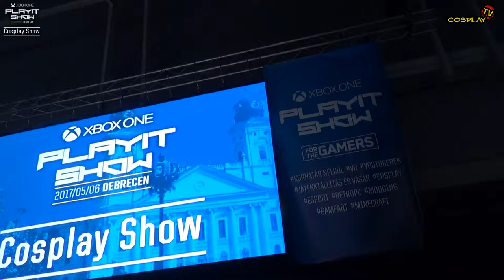PLAYIT SHOW DEBRECEN 2017 - COSPLAY SHOW - fellépő(k) 8